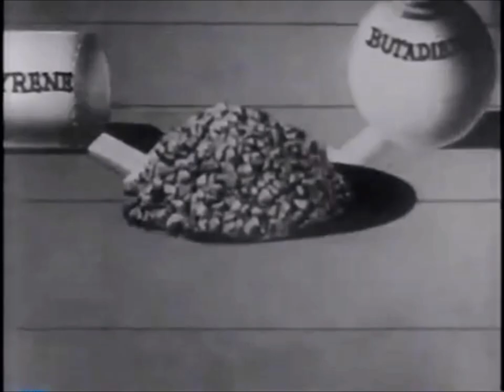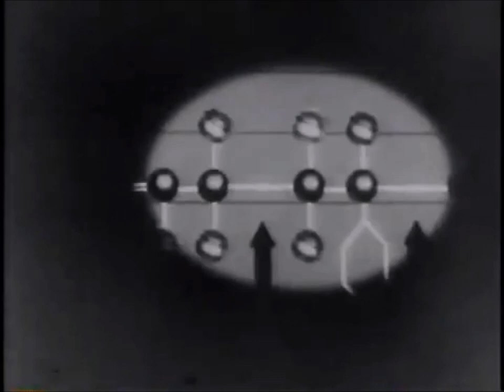Sarnia Lambton History Rocks - 1944 How They Built Polymer RX for Rubber - Polymer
"RX for Rubber" The National Film Board of Canada (NFB) film of the WWII construction of Polymer Corporation at Sarnia for The Department of Munitions and Supply. 1944

When war in the Pacific kept western countries from obtaining rubber from natural sources, governments turned to the production of synthetic rubber. This film looks at the Polymer Corporation factory in Sarnia, Ontario, set up by the Canadian government during World War II. The synthetic rubber needed to supply the war effort was produced here from petroleum products.

Produced by Graham McInnes
Script J.D. Hamilton
Camera Joseph Braun and Samuel Orleans
Editor Katharine Symons
Production Agency National Film Board of Canada